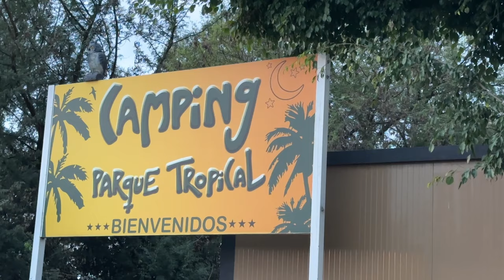SIERRA ESPUNA Mercia SPAIN | Camping Sierra Espuna | A Long Narrow Road | Vlog 627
We leave Camping Parque Tropical in Estepona after an 8 night stay and start the journey back along the south coast of Spain. We arranged for a one night stay at Camping Sierra Espuna in the hills and had quite an experience climbing the Sierra along the narrow twisting road. What a stunning place to stay, we would have loved another couple of nights there it was so beautiful and the people were so friendly.